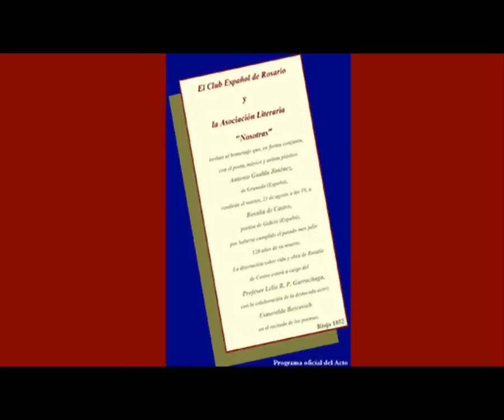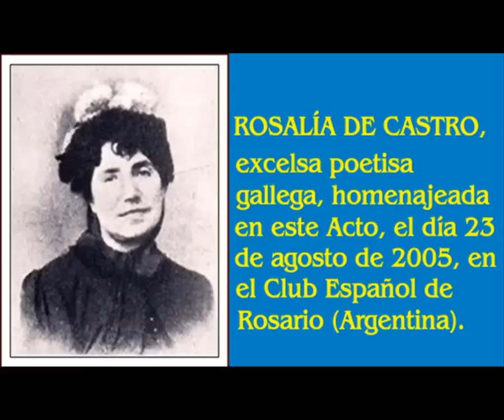* "IMPRESIONABLE SOÑADORA" y "ENHEBRO", a ROSALÍA de C., de Antonio Gualda. Recitados en Argentina.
* "IMPRESIONABLE SOÑADORA" y "ENHEBRO", dedicados a ROSALÍA de Castro., de Antonio Gualda Jiménez. Recitados en Rosario, Argentina. (Copyright).
Se trata de los poemas de Antonio Gualda titulados "IMPRESIONABLE SOÑADORA" y "ENHEBRO", que forman parte de su poemario titulado "ROSALÍA EN ÁLOE".
---Esta lectura tuvo lugar el 23 de agosto de 2005 en el Club Español de Rosario (Argentina), dentro del Acto de Homenaje a la poetisa gallega Rosalía de Castro.

( NO, NO ES CONTENIDO CREADO PARA NIÑOS ).

El recitado -llevado a cabo por la excelsa actriz rosarina Esmeralda Bercovich- se enmarcó dentro de la conferencia que pronunció el conocido poeta rosarino Lelio Gurruchaga -quien también es profesor de la Universidad Nacional de Rosario, Argentina-, en conmemoración del 120 aniversario de la muerte de Rosalía de Castro.
     El acto tuvo lugar en dicho Club Español de Rosario, organizado por el mismo y, también, bajo los auspicios de la Asociación Literaria "Nosotras".
     La conferencia y las declamaciones fueron grabadas y se distribuirán por distintas instituciones culturales del mundo, a fin de que no se pierda la memoria sonora, precisamente, del acto, como ya ocurriera con el más famoso y malogrado poeta granadino.
      Lelio Gurruchaga es uno de los más significados poetas rosarinos del Siglo XX y comienzos del XXI, contando con una larga trayectoria y un elevado número de publicaciones poéticas.